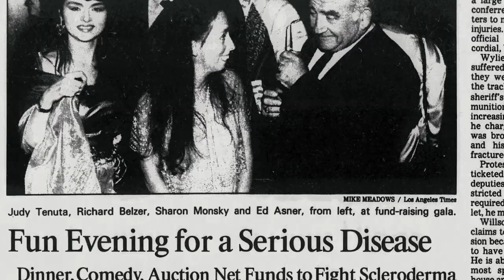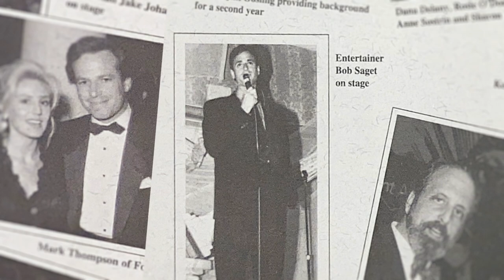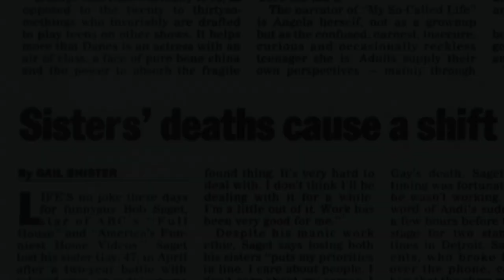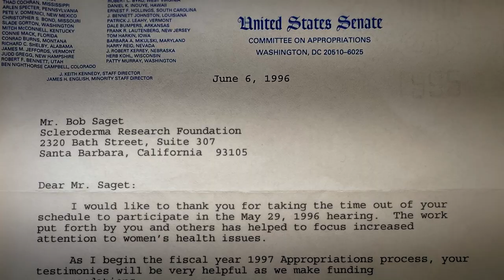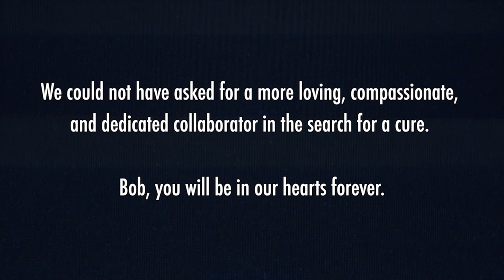A Tribute to Bob Saget: Laughter and Scleroderma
"A TRIBUTE TO BOB SAGET: LAUGHTER AND SCLERODERMA" shares the untold story of how one of the world's most beloved comedians used his gift of comedy to bring light to darkness—for his friends and family, for his millions of fans, and for those living with a rare disease called scleroderma (pronounced sklare-oh-dur-muh).

Though many know Bob as America's Dad, or as one of the dirtiest comedians out there, not as many know about his commitment to ending this complicated and sometimes lethal disease. As a Board Member of our organization, the Scleroderma Research Foundation (SRF), his deep dedication to our mission inspired us daily and helped fuel millions of dollars directly invested in research.

While we miss Bob dearly, we will continue to fund the most innovative and promising research with as much passion as ever, until one day scleroderma is eradicated. His legacy can live on through you by supporting the organization he so loved

DEDICATED TO Kelly Rizzo, Aubrey Saget, Lara Saget, Jennie Saget, and Adam Saget

PRODUCED BY
Nicole Pasminski

ASSOCIATE PRODUCERS
Autumn Palen
Hannah Young

OPERATIONS PRODUCER, SRF
Joanne Gold

CONSULTING PRODUCERS
Joanna Gallagher
Patrick Doody

ONLINE EDITOR & COLORIST
Cody Stauffer

MOTION DESIGN ARTIST
Tyler Buschman

SOUND EDITOR
Milos Zivkovic

ASSISTANT EDITOR
Marshall Thompson

APPEARANCES

ARCHIVAL
Bob Saget

ORIGINAL INTERVIEWS
Dana Delany
Mark Scher
Susan Feniger

BOB SAGET'S VOICE OVER COURTESY OF
"Dirty Daddy: The Chronicles of a Family Man Turned Filthy Comedian" - written and spoken by Bob Saget, published by HarperCollins, 2014
"The Jordan Harbinger Show Ep. 372" - hosted by Jordan Harbinger, produced by Jordan Harbinger, Jen Harbinger and Jason Sanderson, 2020

ARCHIVAL FOOTAGE COURTESY OF
The Saget Family
John Stamos
The Scher Family
The Scleroderma Research Foundation
Andrew Freedman

“Drops of Jupiter” - performed by Train, written by Patrick Monahan, produced by Brendan O'Brien, Columbia Records, 2001
“Holding On” - performed and written by Paul Moody, produced by Paul Moody and Luke Otwell, Better Company Records LLC, 2022
“If It Makes You Happy” – performed and written by Sheryl Crow and Jeff Trott, produced by Sheryl Crow, A&M Records, 1996
“Iris” - performed by Goo Goo Dolls, written by John Rzeznik, produced by Rob Cavallo and Goo Goo Dolls, Reprise and Warner Bros Records, 1998
“Name” - performed by Goo Goo Dolls, written by John Rzeznik, produced by Lou Giordano, Metal Blade and Warner Bros Records, 1995
“Super Nintendo” - performed and written by Paul Moody, produced by Paul Moody and Luke Otwell, Better Company Records LLC, 2022
“Waiting on the World to Change” – performed and written by John Mayer, produced by John Mayer and Steve Jordan, Sony, 2006

SPECIAL THANKS
Adam Saget
Tim Sarkes
Joel Gallen

Arsenio Hall
Bill Burr
Bob Newhart
Candace Cameron Bure
Craig Ferguson
Dana Carvey
Dave Chappelle
Dennis Miller
George Lopez
Jack Black
Jason Alexander
Jeff Garlin
Jeff Ross
Jim Gaffigan
Jimmy Kimmel
Joel McHale
Ken Jeong
Lily Tomlin
Pat Monahan
Ray Romano
Whoopi Goldberg

Adam Duritz and Counting Crows
Ben Folds
John Mayer
John Rzeznik
Sheryl Crow

Chris Freeman
Pam Wertheimer
Pat Magnarella
Paul Moody
Sian Walden
Steve Masi

Brian Volk-Ness
Dr. Jonathan Lapook

Jordan Harbinger
Kevin Gippert

Bob Saget

Brad Grey
Garry Shandling
Gay Saget
Robin Williams
Sharon Monsky

POST-PRODUCTION SERVICES PROVIDED BY
Scissor Films

PREMIERED AT
Cool Comedy • Hot Cuisine, a Tribute to Bob Saget, on September 21, 2022 at the Beverly Wilshire in Los Angeles, California